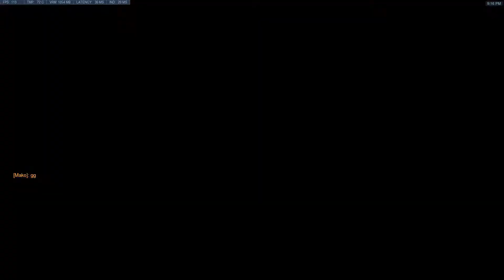2018 10 19 18 10 35 clp